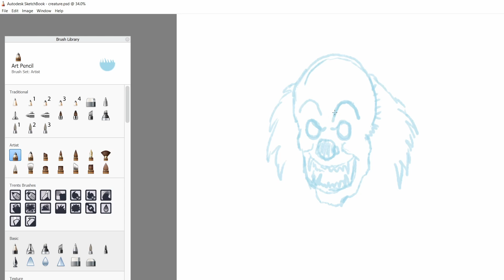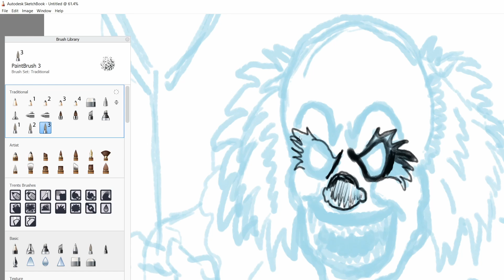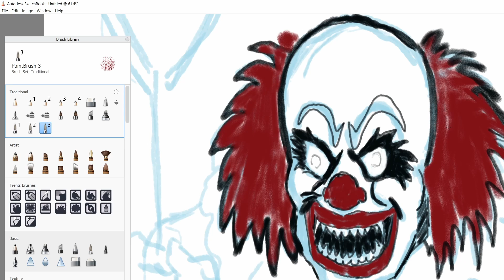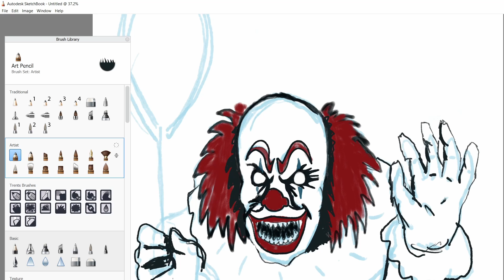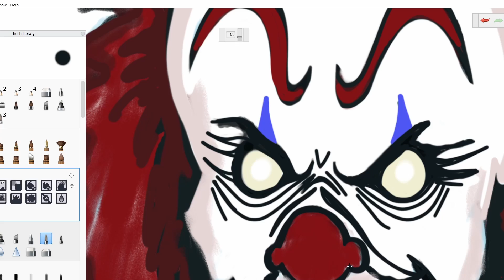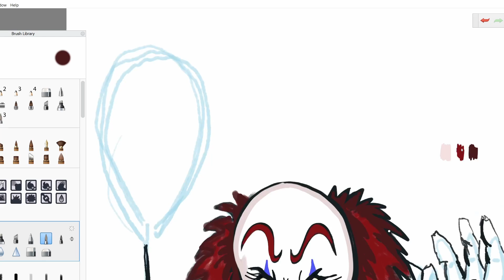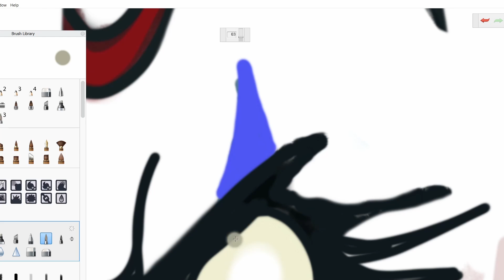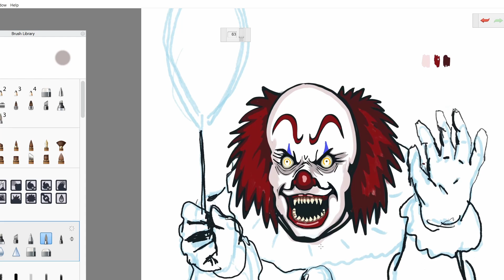Clown drawing Timelapse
A Couple hours of me working on the Scary Clown Tshirt design. It's my first screen capture so sorry if the quality is lacking. I will improve. I'm new to video editing. I plan on recording my work on youtube as I create from now on. So pop in occasionally and check out what I am working on. Thanks to anyone who watches.